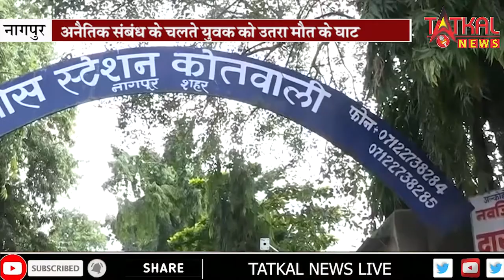बेरहम पति ने पत्नी के अनैतिक संबंध का पता चलते ही प्रेमी को उतारा मौत के घाट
नागपुर कोतवाली थाना अंतर्गत पत्नी के अनैतिक संबंध के चलते , युवक की चाकू गोदकर हत्या